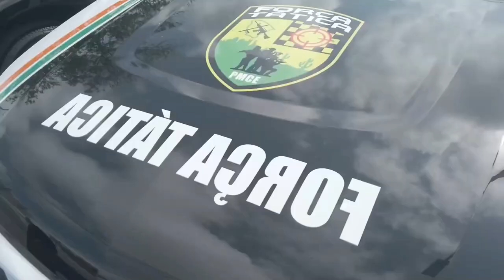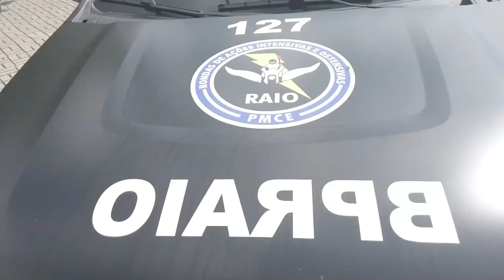PMCE - Policia Militar do Ceará | MOTIVACIONAL🚨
VIATURAS CEARÁ no CARD 👆🏻
☑️ Seu apoio é essencial, muito obrigado!🤜🏻🤛🏻
      💰💡💡 Espaço Publicitário💡💡💰
✅ JÁ PENSOU EM GANHAR DINHEIRO JOGANDO VIDEO GAME?😱
⚠️Saiba tudo sobre o mercado  de Criptogames e jogos online.
🟥 CURSO COMPLETO
📌 LINK OFICIAL 👇🏻
✅LINK DO EBOOK AMAZON "Prazer em Conhecê-la" , você vai se impressionar com a leitura.
✅ GAME STEAM
✅ VENHA GANHAR DINHEIRO ASSISTINDO VIDEOS📱💰👇🏻
☑️1) Baixe o app do KWAI pelo meu convite:
✔️2) Adicione meu codigo:
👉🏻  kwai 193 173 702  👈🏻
☑️ 1)Baixe o app do TIKTOK pelo meu convite:
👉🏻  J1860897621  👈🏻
⚠️INFORMAÇÕES  PARA CONTATO ⚠️
 📱 Facebook 👉🏻 fsrgamer
✅ LIKE NO VIDEO!👍🏻
✅GRUPO EXCLUSIVO CANAL FSRGAMER